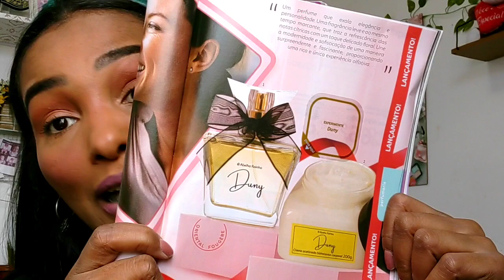Kit DUNY ABELHA RAINHA| CHEIRO DE RICA????